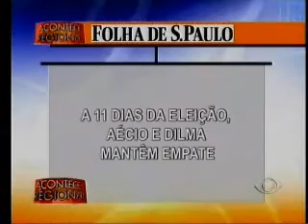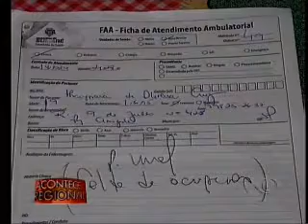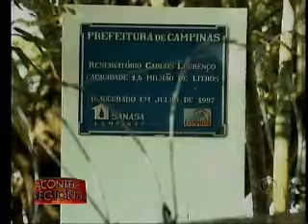Acontece Regional Campinas - 16 10 2014 (BLOCO 1)